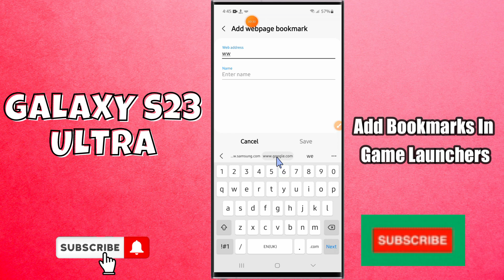How to Add Bookmarks In Game Launchers Samsung Galaxy S23 Ultra